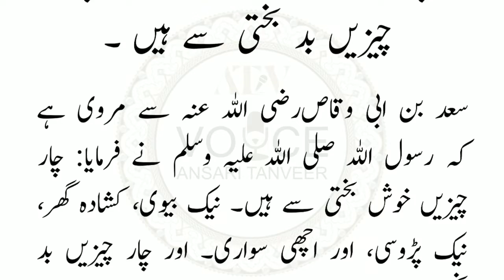Chaar Cheezey Khush Bakhti Aur 4 Cheezey Bad Bakhti Se Hai |Ansari Tanveer Voice.